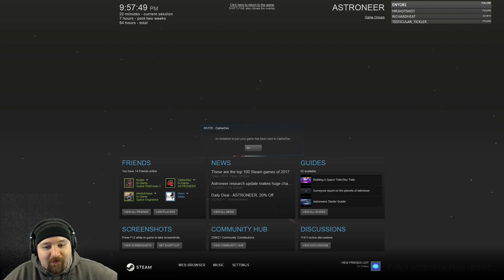Astroneer - Lets Play - Multiplayer - Part 40 - Deep Below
Join me as we journey through the game Astroneer, A game that allows you to build your own space colony, explore, Terra-From, and unlock the mysteries around you in this single player or Co-op game play.